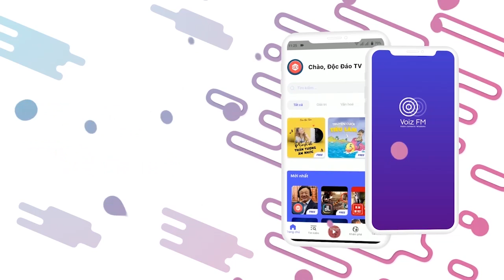Trung Quốc & Giấc Mơ Trung Đông: Nhân Tố Bát Ngờ 'Uy Hiếp' Bắc Kinh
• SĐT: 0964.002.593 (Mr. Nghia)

Theo tờ Economic Times, Ấn Độ, Australia và Mỹ - 3 trong 4 thành viên của Bộ tứ kim cương (QUAD) đã thể hiện mong muốn đầu tư vào dự án Kênh đào Kra mà chính phủ Thái Lan đánh giá là phương án thay thế khả thi sau khi gác sang một bên đề xuất của Trung Quốc về một dự án tương tự.

Nghị sĩ Đảng Quyền lực nhà nước nhân dân (PPRP) Songklod Thipparat – người chủ trì nhóm nghiên cứu tính khả thi của dự án này – xác nhận rằng Ấn Độ, Australia, Mỹ và tất nhiên cả Trung Quốc, đang sẵn lòng hỗ trợ Thái Lan.